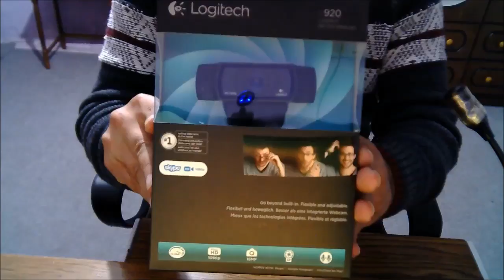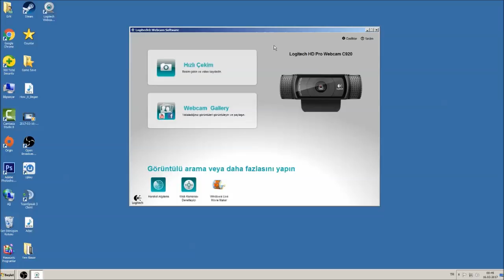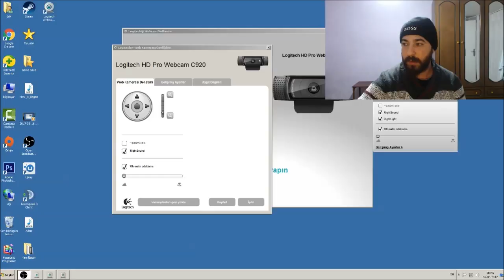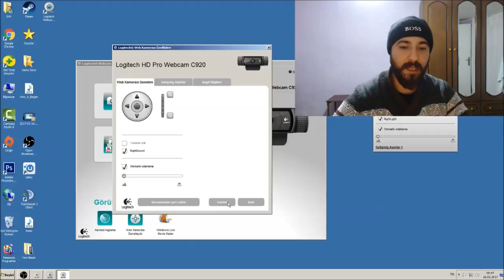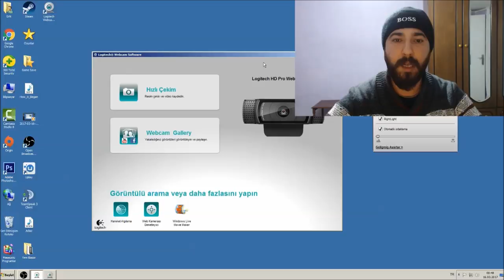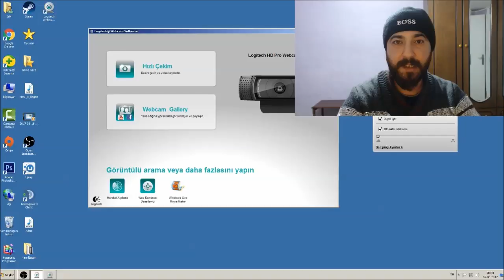Logitech HD Pro c920 Webcam Kutu Açılımı Ve İnceleme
Arkadaşlar Logitech ve Carl Zeiss kalitesi dedim dayanamadım
Logitech HD C920 Pro Webcam aldım inceledim tabi dahasını sizin yorumlarınıza bıraktım :)

Ürünün Amazon Linki